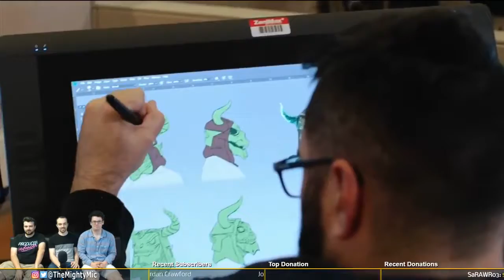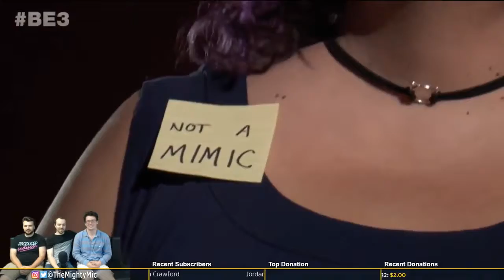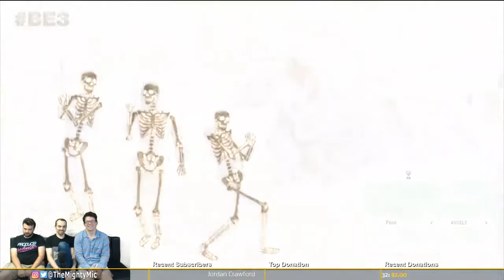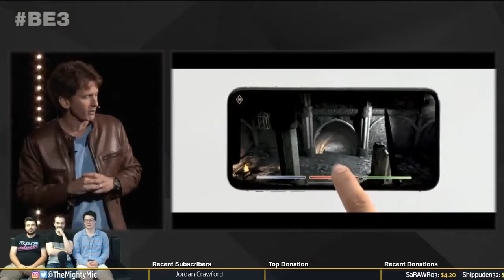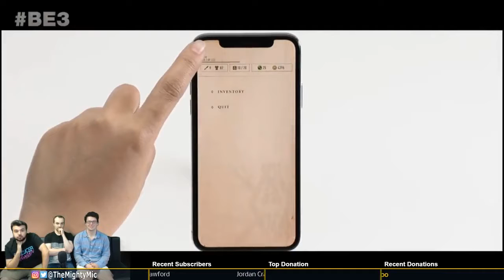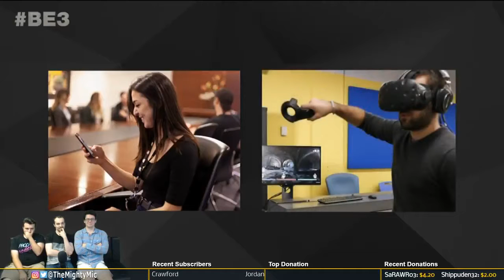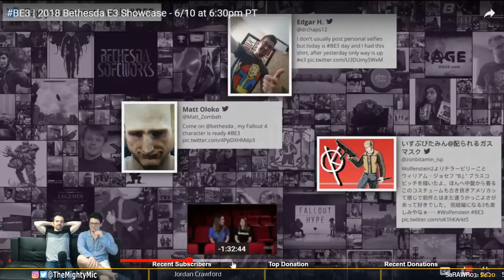Bethesda Conference & Discussion E3 2018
A stream highlight of our time watching and discussing the Bethesda E3 2018 showcase.